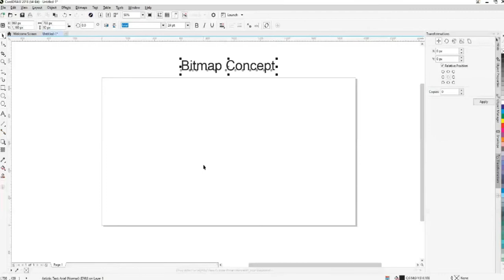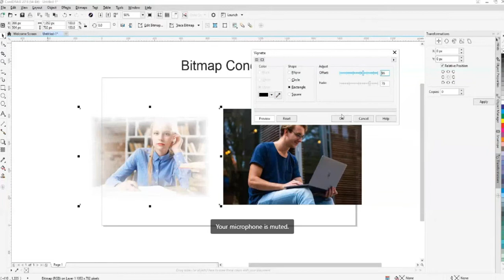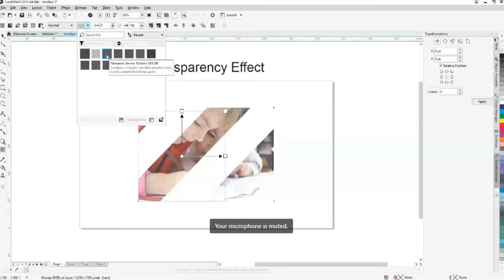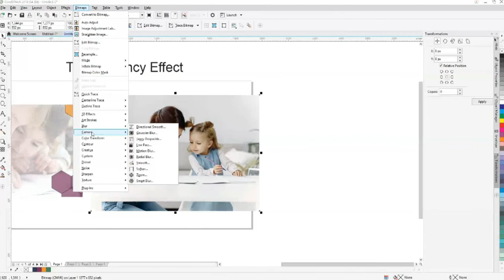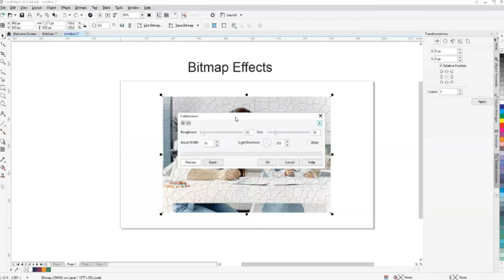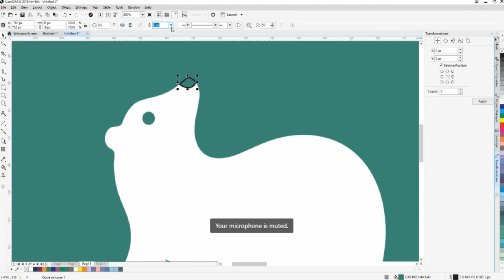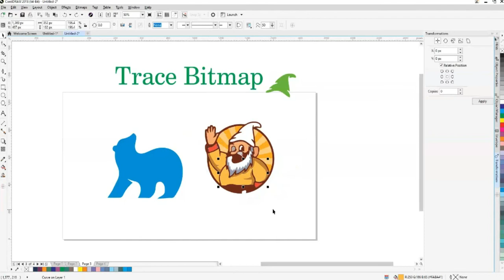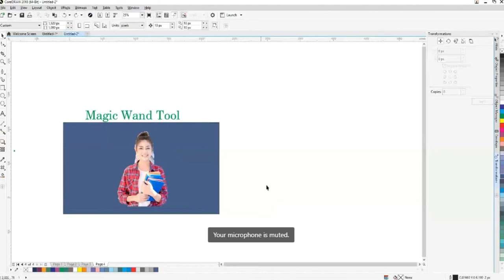CorelDRAW 21th Lesson Bitmap Effect Illustration, Logo Trace, Picture Background Remove TEVTA Online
Bitmap Effect, Transparency Effect, Trace Bitmap
Technical Illustration, Logo Trace, Picture Background Remove
Inpage, Urdu in CorelDraw, Flex Designing
Urdu Typing, Inpage Setting, Urdu Keyboard
Crop Tool, Knife Tool, Virtual Segment Delete,
Eraser Tool, Auto Close on a cut, Bezier Mode
Perspective Tool, Distort Tool, Zipper Distortion
Clock Making, Twirl, Transformation Tool
Business Card Design, Logo Designing
Icon Designing, Envelope Tool, Symbol Design
Extrude Tool, PowerClip, Clipping Mask, Real Estate Logo
Logo Designing, 3D Effect Designing, 3D Logo
GradientColor Coreldraw gradient colors Interactive fill
Customized Gradient Tool in CorelDraw | Bitmap Vector & Custom Color
How to Use Transparency Tool in CorelDraw | Opacity
Table Text Coloring, Table Text Margin
Gradient Tool, Gradient on Text & Object
Artistic Text, Writing Paragraphs, Text Table
Heading Points, Drop Shadow, Table Tool,